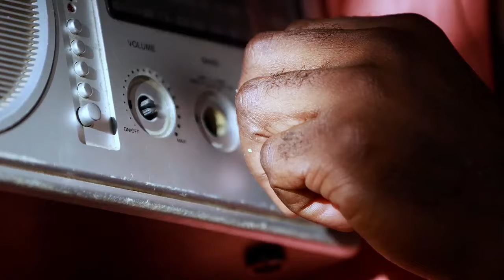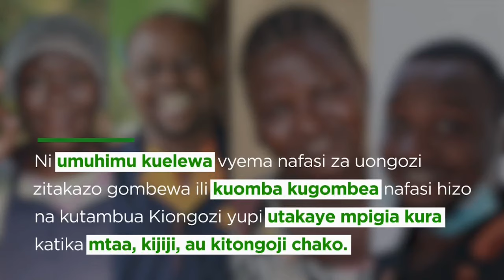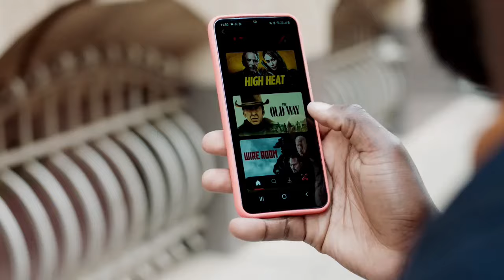StarTVHabari:TAARIFA YA HABARI YA SAA MBILI USIKU - 23/10/2024